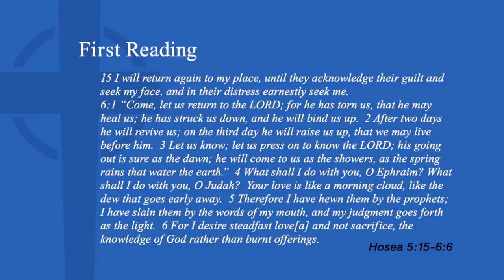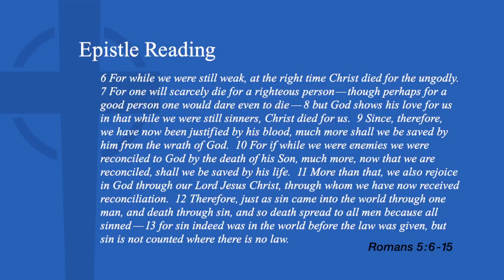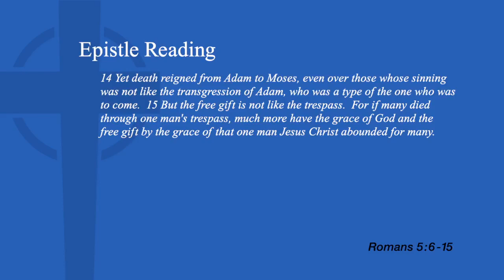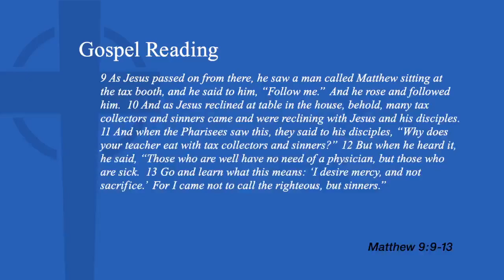June 11, 2023 8am Service - 2nd Sunday after Pentecost